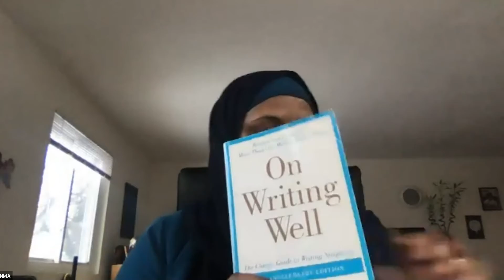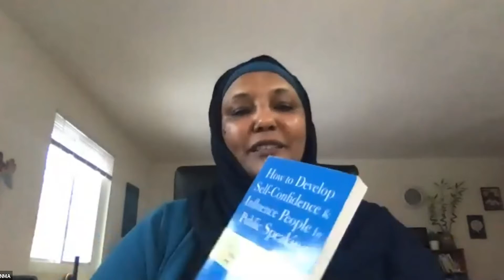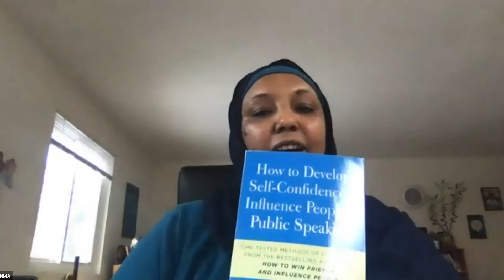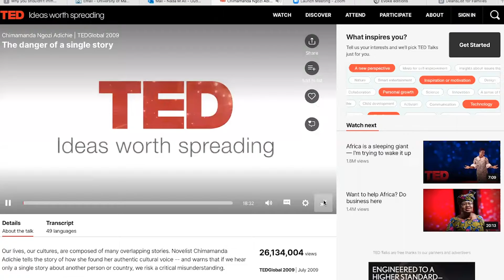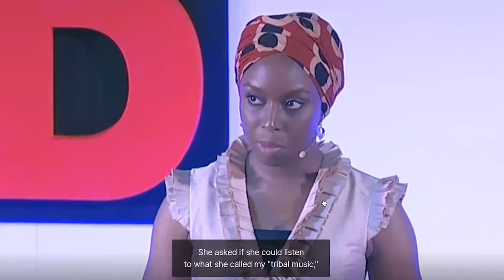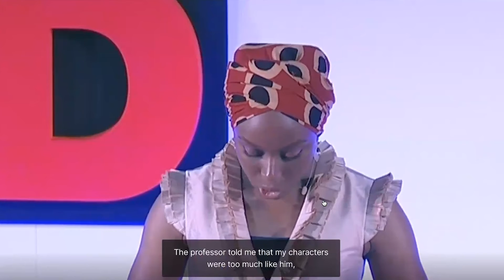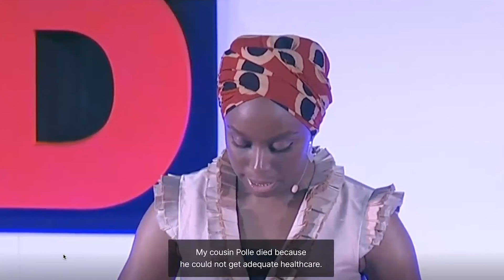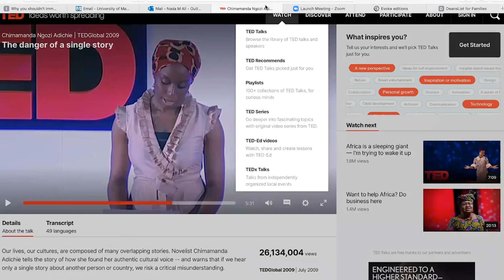Invierno Puma: Nada Ali